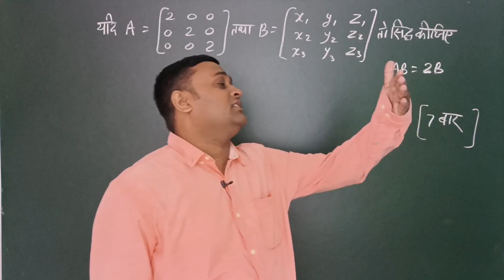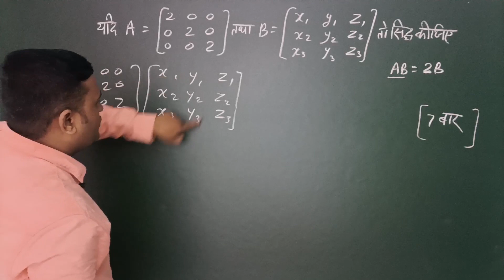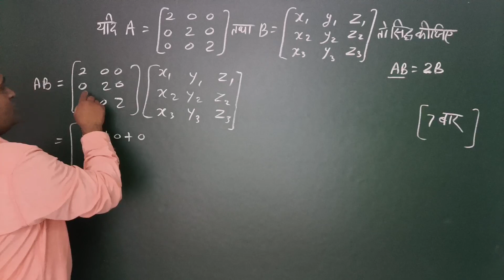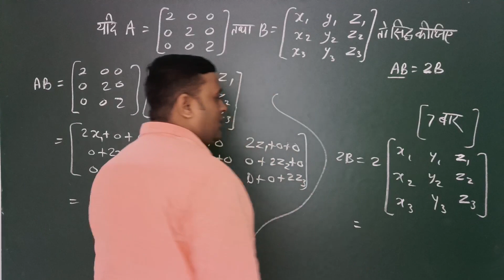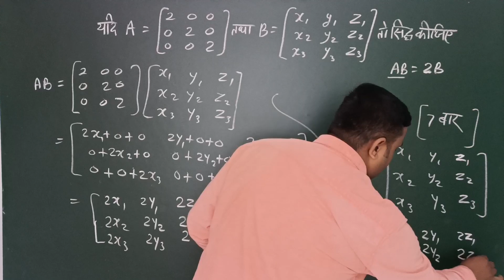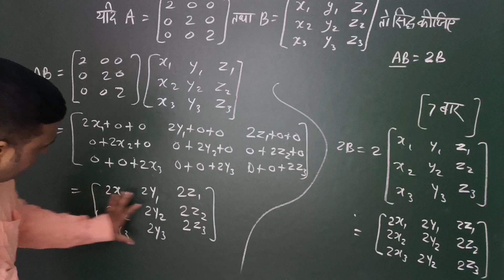आब्यूह का सवाल 7 बार परीक्षा में पूछा गया [ Class 12 math most important question in hindi ]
up board class 12 math super fast question in Hindi,
up board math question in Hindi,

up board math,